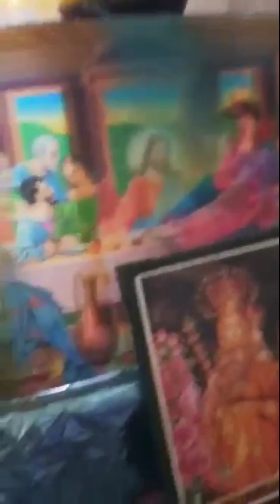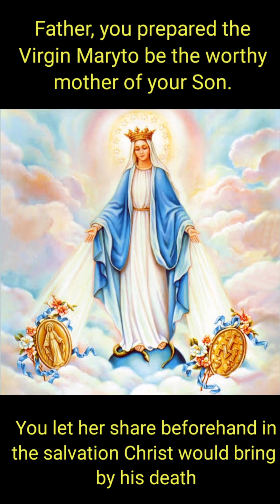Mother Mary's Statue Drinking Water | Miracle of Our Lady